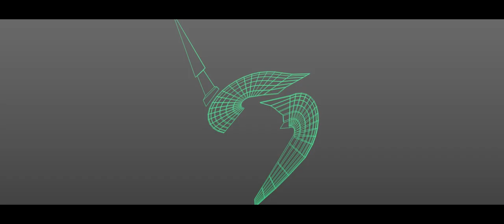White Shifter Proto 2